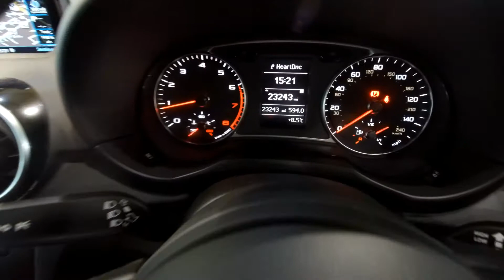NU66UJN AUDI A1 Sportback Sport 1.4 TFSI 125 PS 6-speed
AUDI A1 Sportback Sport 1.4 TFSI 125 PS 6-speed